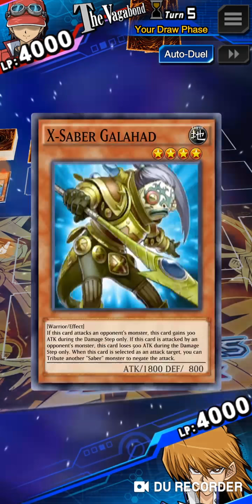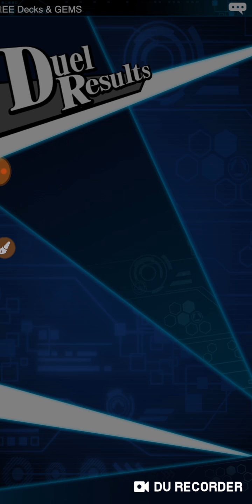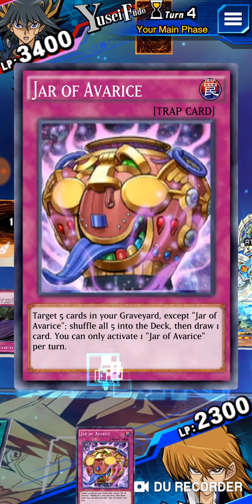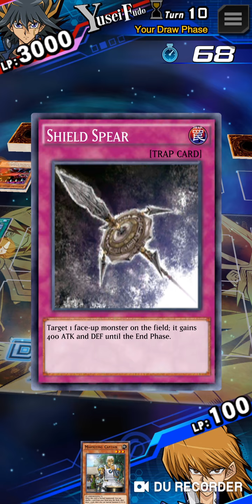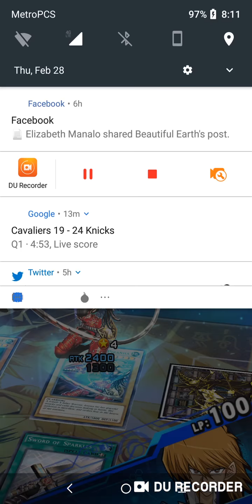YuGiOh Duel Links - Ranked Duel Close Win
A loss against a PVP which only allowed me to start the game with one card - I couldn't manage to win going first seeing as my opponent was +4 in card advantage on his first turn before using any cards.

Second I dueled in a PVP match, Joey Wheeler (me) vs Yusei Fudo (the other player) - it was a close duel, but I ended up clutching the win with only 100 LP left. He could've won if he just put on of his monsters in attack and attacked once, I had no back row defense and he could've easily won. But I came through in the end and came clutch.